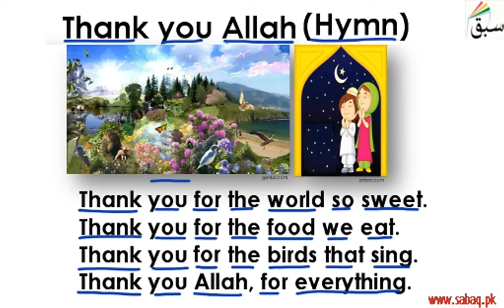Thank you Allah-Hymn, English Lecture | Sabaq.pk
Thank you Allah-Hymn
This video is about: Thank you Allah-Hymn

CLASSES WE COVER AT SABAQ.PK / SABAQ FOUNDATION:

1. KG
2. Class 1
3. Class 2
4. Class 3
5. Class 4
6. Class 5
7. Class 6
8. Class 7
9. Class 8
10. Class 9
11. Class 10
12. Class 11
13. Class 12
14. Class 13
15. Class 14
16. MCAT
17. ECAT
18. CSS

BOARDS WE COVER AT SABAQ.PK / SABAQ FOUNDATION:

1. FBISE
2. Sindh Board
3. KP Board
4. Balochistan Board
5. Cambridge

STUDY MATERIAL WE OFFER AT SABAQ.PK / SABAQ FOUNDATION:

1. Physics Lectures
2. Chemistry Lectures
3. Mathematics Lectures
4. Biology Lectures
5. English Lectures
6. General Science Lectures
7. Computer Science Lectures
8. General Math Lectures
9. Accounting Lectures
10. Statistics Lectures
11. Advance Accounting Lectures
12. Cost Accounting Lectures
13. Practice Tests
14. Physics Practical
15. Chemistry Practical